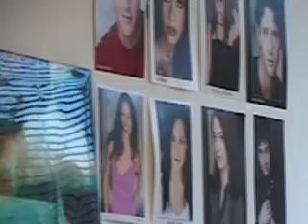BRUCE SCANLINGTON, a new kind of Hollywood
His Agency. His Show. His name? Bruce Scanlington